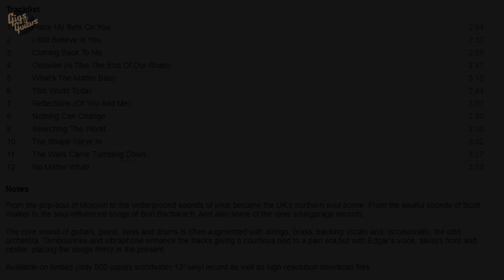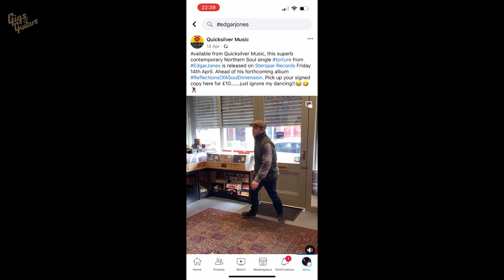Edgar Jones | Reflections of a Soul Dimension Album Review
Edgar Jones is a Liverpool based singer, song writer and musician who released his latest album at the beginning of May, but what it is like?
I was willing in this case to incur a Copyright Claim by using Edgars material as without it the video will have lost its all important content to support the narrative.
Let me know what you think about his latest release by commenting below.
"I am a regular bloke form the North of the UK with a real day job. end of".
"However, in my limited spare time I enjoy nothing more than playing guitar and getting out to gigs whether they are my own or others".
This Channel is all about my personal experiences of being an amateur guitarist, playing at home and in the local pub and getting to experience other fantastic musicians that I want to share with you.
There will be good times and the not so good times as I continue on my six string journey, so sit back and enjoy the laughs and tears and hopefully some great guitar. Thanks Kev

Chapters
0:00 Introduction
0:21 Who is Edgar Jones
3:01 The Review
8:19 Funny Clip
8:44 The Results are in
9:42 The End